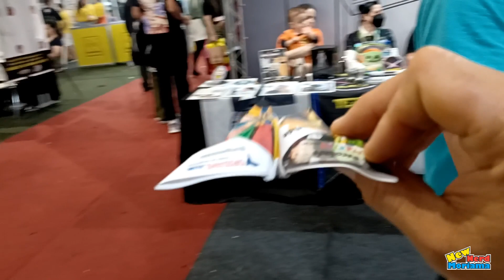ANIME FRIENDS - ÚLTIMO DIA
Acompanhe o último dia de Anime Friends 2022 com o encerramento com o show de Ladybeard.